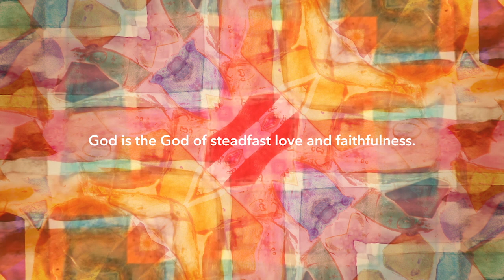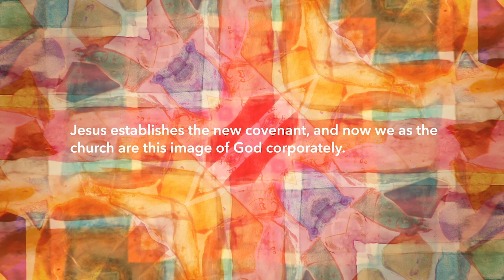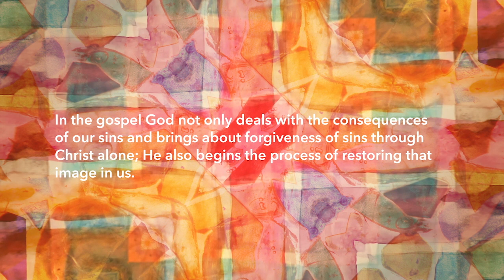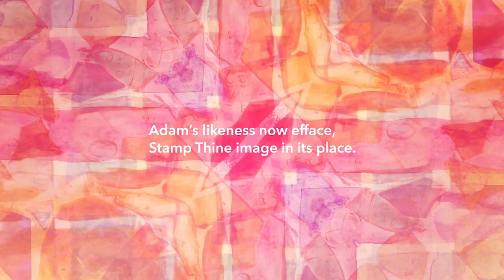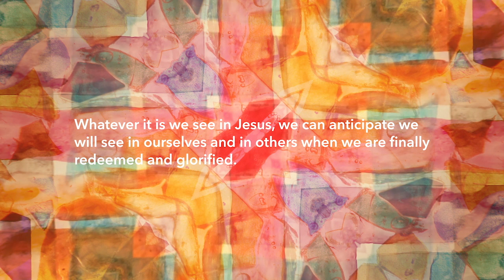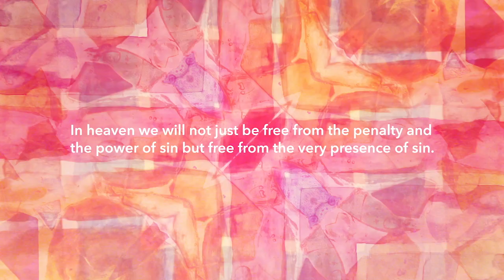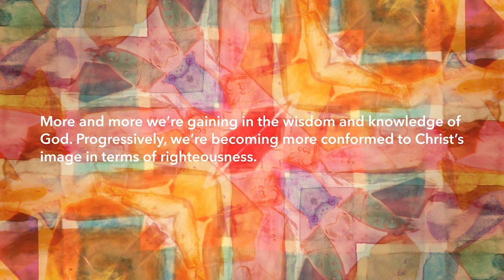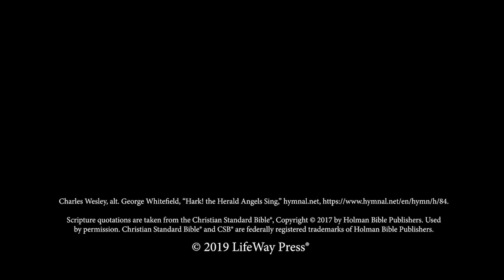Imago Dei in Redemption and Restoration | Session 2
Discover how Jesus represents God’s intention for humanity and the effects of his work on the image of God in us.

00:00 Introduction
00:25 Jen Pollock
02:00 Sam Allberry
03:35 Juan Sanchez
04:48 Ligon Duncan
05:58 Mike Cosper
07:51 D. A. Carson
09:34 Sam Storms
10:52 H. B. Charles
12:50 Nancy Guthrie